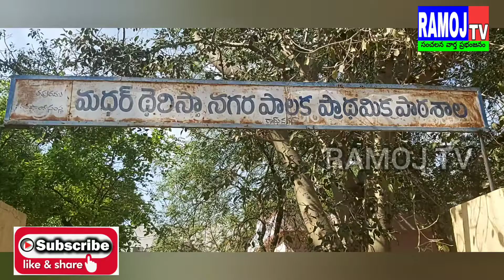అనంతపురం 33 వ వార్డు సాకే చంద్రబాబుపై క్రిమినల్ కేసు ఉంది అంటున్నా గంపన్న ®RAMOJ TV®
అనంతపురం..

అనంతపురంలో 33వ డివిజన్ లో వైసీపీ అక్రమాలు.

నామినేషన్ వేసిన వైసీపీ అభ్యర్థి సాకే చంద్ర పై క్రిమినల్ కేసు.

కేసు ఉన్నట్టు ఎఫ్ఐఆర్ కాపీని రిటర్నింగ్ అధికారికి సమర్పించిన గంపన్న.

విచారిస్తున్నామని, ఇవాళ సాయంత్రం 6 గంటలకు నిర్ణయిస్తామన్న ఆర్. ఓ.

నామినేషన్ పత్రాల్లో కేసు లేదని      పోలీస్ సర్టిఫికెట్.

న్యాయం కోసం న్యాయస్థానం వెళతామన్న టిడిపి అభ్యర్థి గంపన్న.